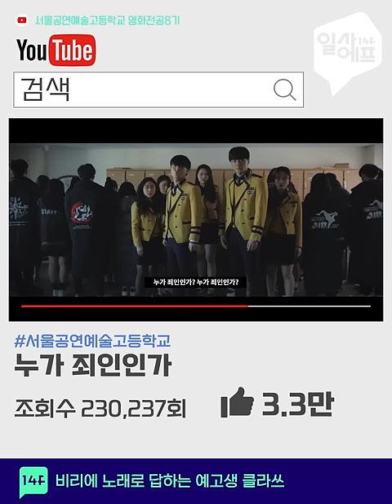학교를 노래로 고발하는 예고생 클라쓰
비리에 대자보가 아닌, ‘노래’로 따끔한 일침을 가한 학생들이 있습니다.
얼마 전, 학생들을 사적인 행사에 동원하고 교사를 부당하게 채용하는 등 여러 의혹이 제기된 서울공연예술고등학교 이야기인데요. 현재 경찰 수사가 진행되고 있지만 의혹을 완강히 부인하는 학교의 태도에, 학생들은 피해 학생들을 대변하여 학교를 비판하는 뮤지컬을 만들었습니다.
그 속사정, 들어보실까요?